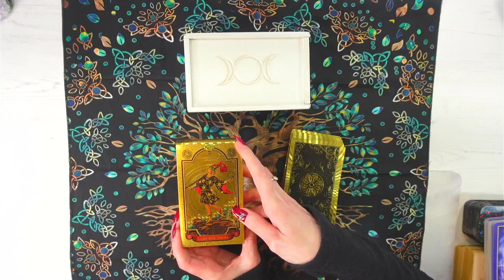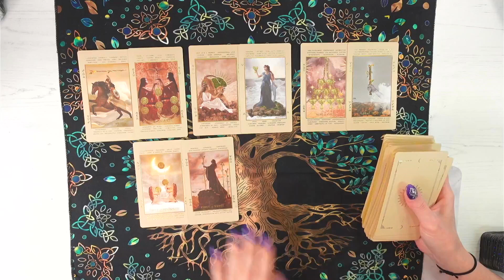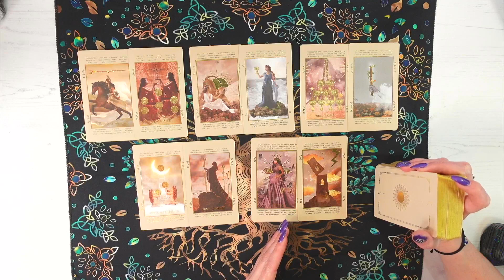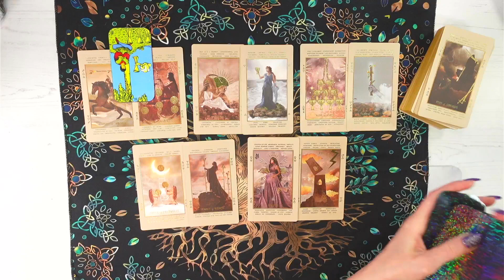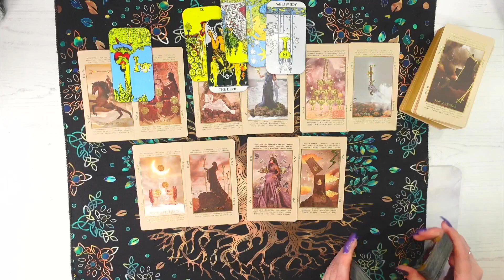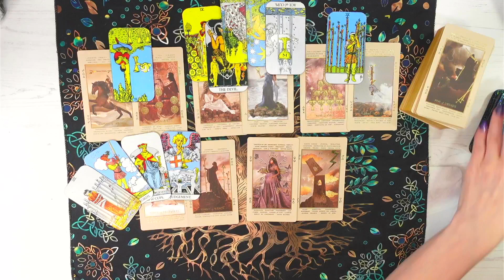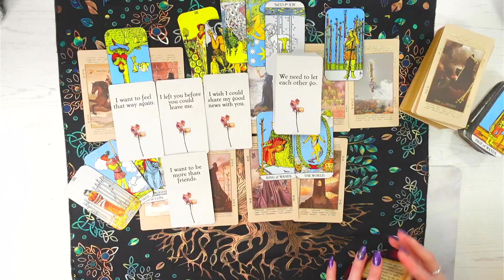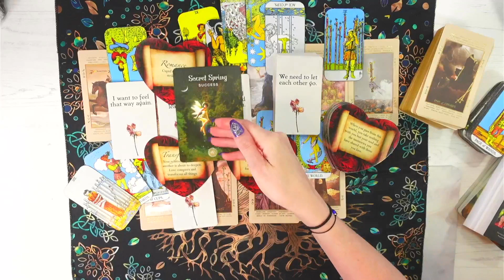GEMINI ♊ LOVE TAROT - Yes, Finally! Love Wins! (SEPTEMBER 2023 GEMINI TAROT)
Where is this relationship/connection heading?
“Love Wins!”

Your general LOVE Tarot Reading, SEPTEMBER 2023
Feel free to watch from your Gemini Sun, Moon, Rising & Venus placements

(If it’s not pinned by me and they’re using my name, then it’s not me. My comment will always be pinned, with my YouTube handle highlighted!)

Get in touch with Phoenix Keia:
ST8 9BR
(all communications sent here are screened thoroughly by the postal inspections service, Royal Mail)

                      2nd of month CANCER 3pm, LEO 4pm, VIRGO 5pm
                      3rd of month LIBRA 3pm, SCORPIO 4pm, SAGITTARIUS 5pm
                      4th of month CAPRICORN 3pm, AQUARIUS 4pm, PISCES 5pm

                                        16th of month CANCER 3pm, LEO 4pm, VIRGO 5pm
                                        17th of month LIBRA 3pm, SCORPIO 4pm, SAGITTARIUS 5pm
                                        18th of month CAPRICORN 3pm, AQUARIUS 4pm, PISCES 5pm

TWIN FLAMES 🔥 READINGS:  28th of every month at 4pm (for the new month ahead)

🦂 SCORPIO SUNDAY 🦂
BONUS FREE Readings for the SCORPIO Collective, because they’ve been supporting their own videos

All card deck info is ALWAYS given in my pinned comment in the comments section
(Because YouTube limits the amount you can type in this description box)